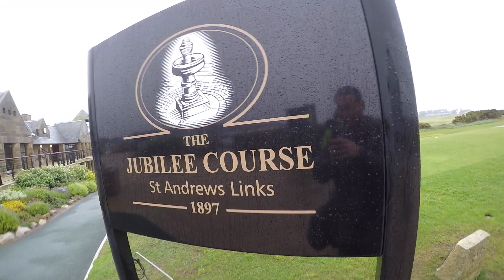Scotland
This video is about Scotland